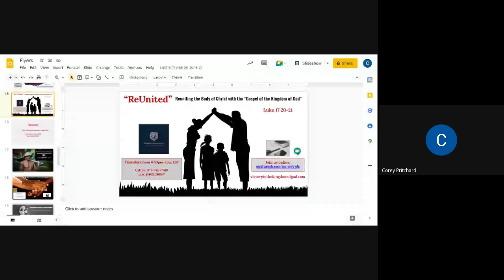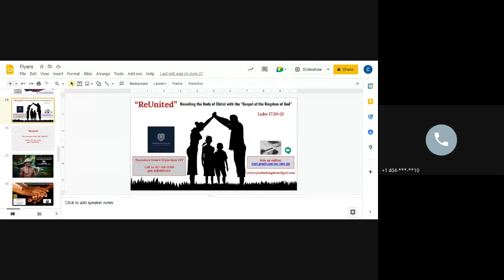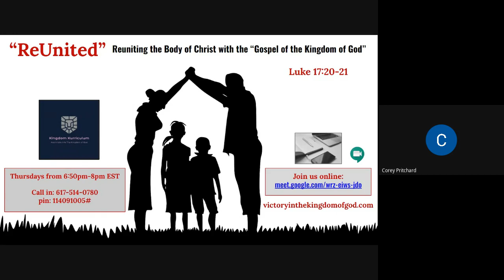"ReUnited" September 15th, 2022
"Effective & Efficient Stewardship In God's Kingdom" Part 1